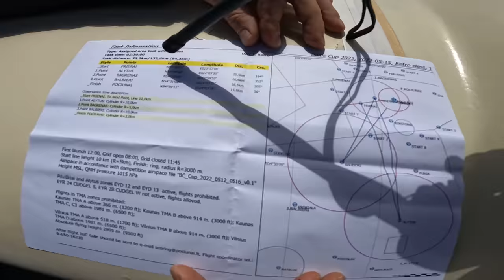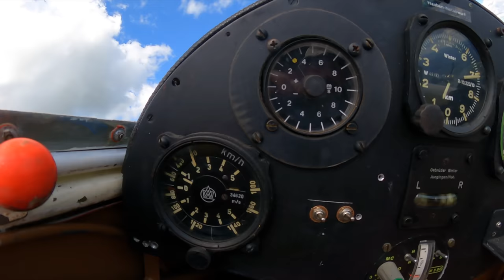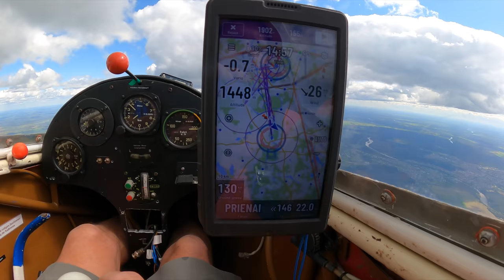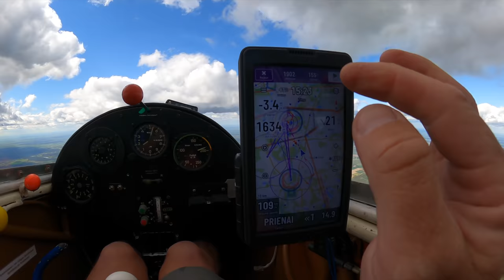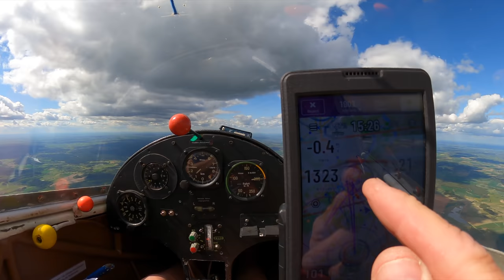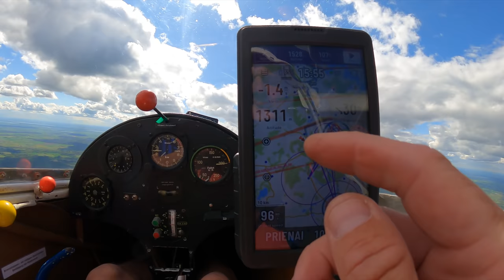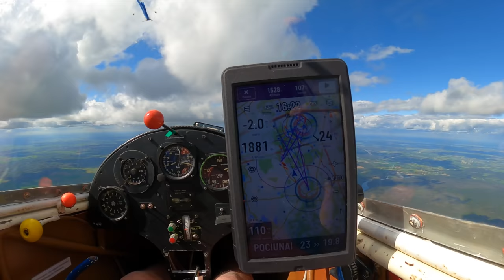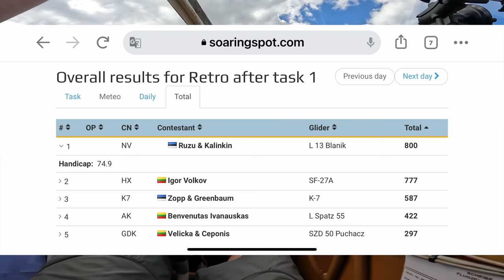Baltic Cup на SF 27-A. Первый соревновательный полет с неработающим указателем скорости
Планер 1965 г. за 2400 евро. Ретро класс на Baltic Cup. Первый день соревнований. Из-за собственной ошибки, я  летаю без указателя скорости и, что удивительно, прилетаю со вторым результатом.
Полеты на старинных планерах - наслаждение и удовольствие. И.. Не дорогое. Ведь планер с прицепом мне обошелся всего в 2400 евро.
0:00 Подготовка к полетам, задача дня
5:05 Взлет. Отказ указателя скорости.
7:12 Принимаю решение - лететь маршрут!
11:20 Старт
20:36 Взят первой зоны
38:10 Взятие второй зоны
48:25 Взятие третьей зоны
52:00 Финиш
53:55 Сваливание на SF 27 A
56:30 Посадка

Игорь Волков.